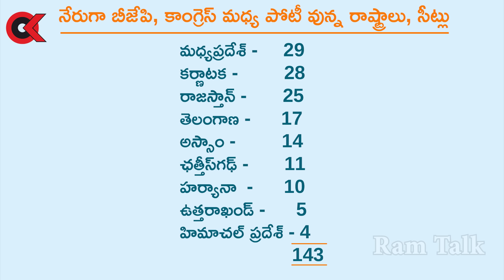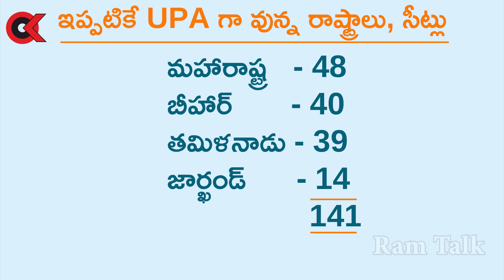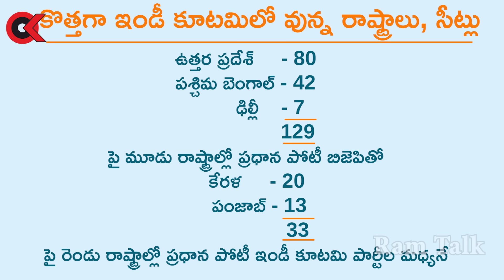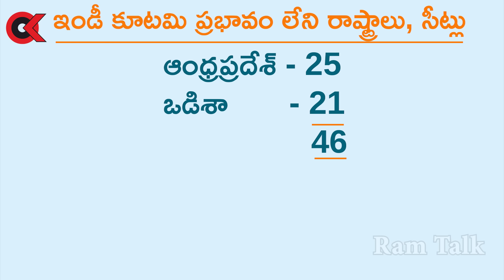కాంగ్రెస్ అత్యాశ, అహంకారం ఇండీ కూటమిని దెబ్బ తీశాయి || India Alliance || Ram Talk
కాంగ్రెస్ అత్యాశ, అహంకారం ఇండీ కూటమిని దెబ్బ తీశాయి || Congress greed and arrogance have damaged the India alliance || Ram Talk

An insightful, impartial deep analysis of national, international affairs touching contemporary politics, social issues, developmental  and cultural and heritage aspects.